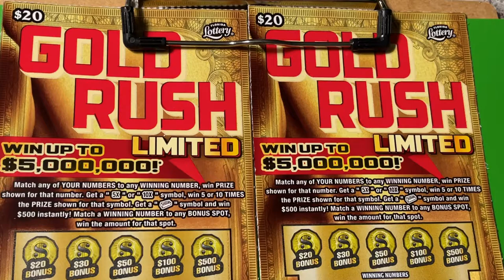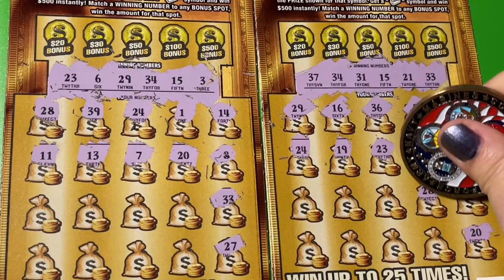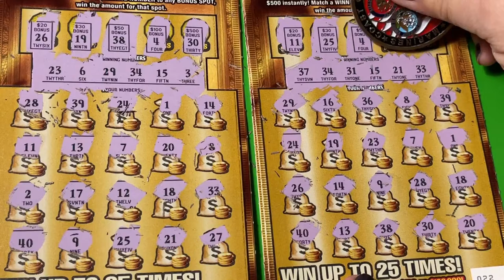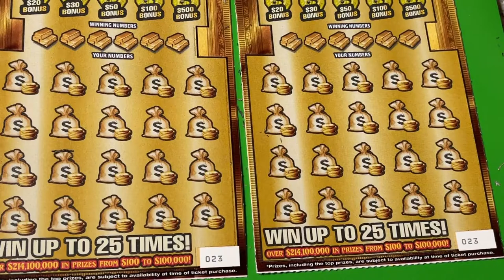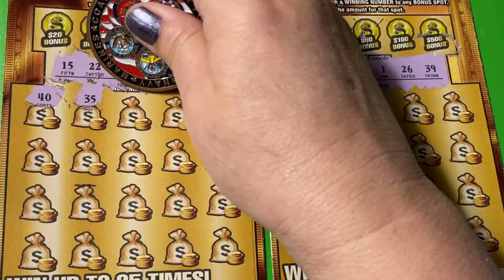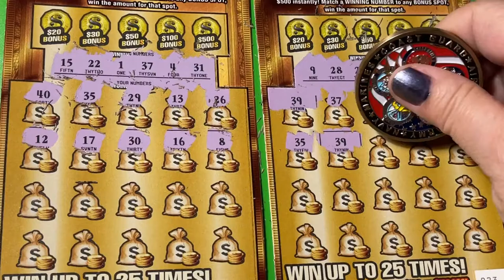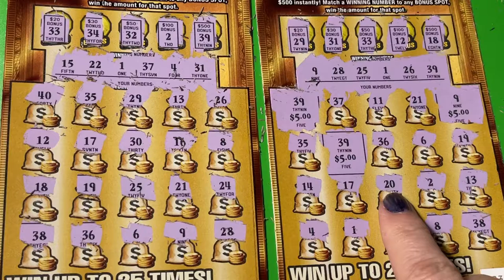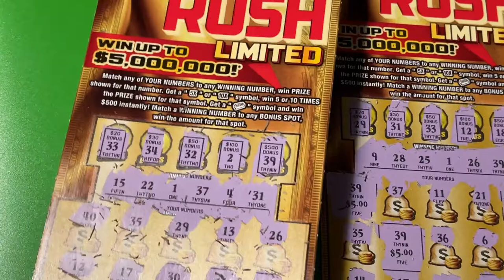GOLD RUSH LTD DOUBLE TICKETS PART 2